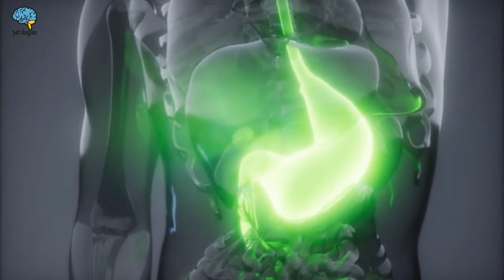ما هي أعراض القرحة في المعدة